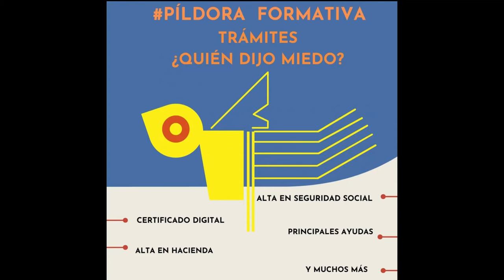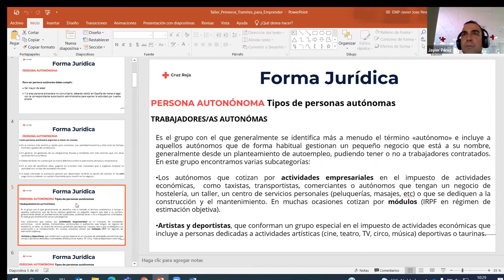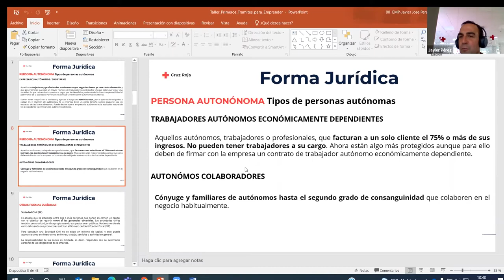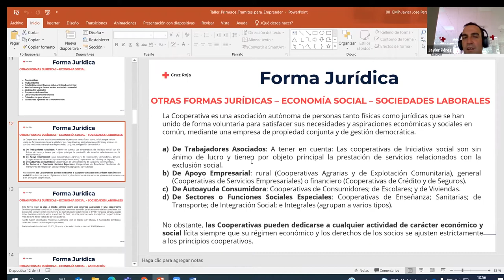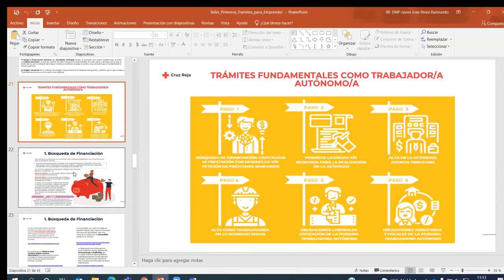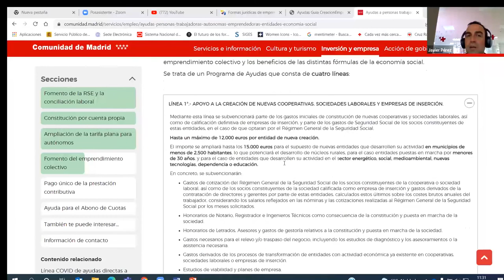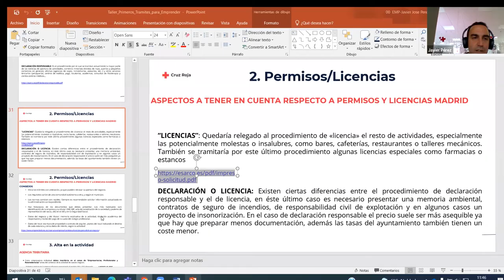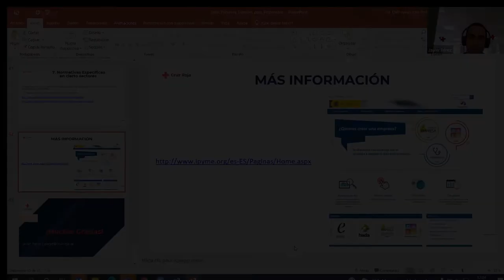Píldora Formativa de EsF: Trámites, ¿quién dijo miedo?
Cruz Roja colaborará en el itinerario del Vivero de Microempresas de Economistas sin Fronteras.

Contamos con la presencia de Javier José Pérez, economista y técnico de emprendimiento de Cruz Roja que nos explicara de forma muy sencilla los principales trámites que tenemos que conocer si estamos pensando en crear una empresa.